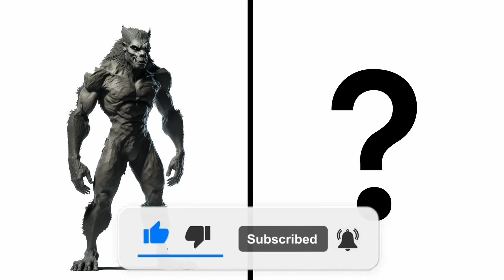AVENGERS but ICE CREAM-VENGERS ⚡️ All Characters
All works belong to me - Cartoon Mix TV.

When creating these videos, I use images that I create and edit myself. For this I use Adobe Photoshop and Davinci Resolve.
It takes about 6 hours to create these videos so that my viewers can enjoy watching various variations
of the legendary characters.